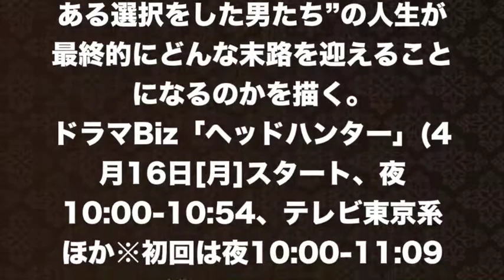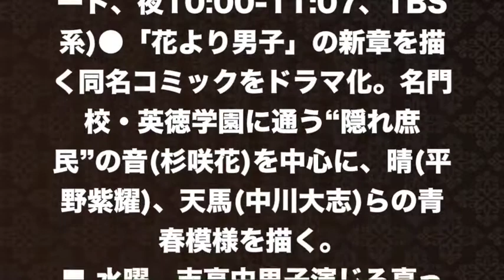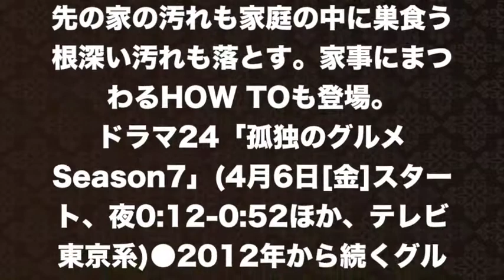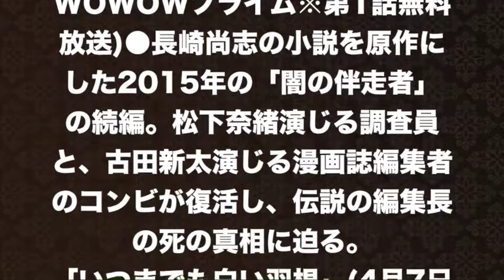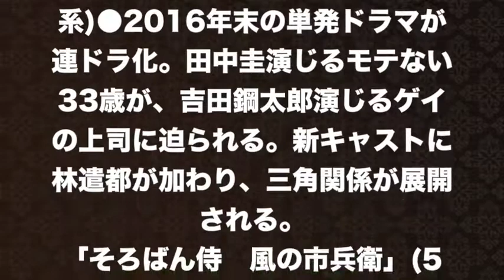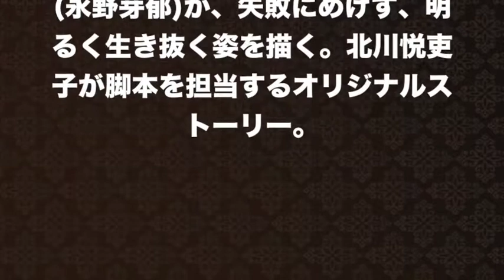【新ドラマ】予告2018４月スタート勢揃い！山崎賢人主題歌